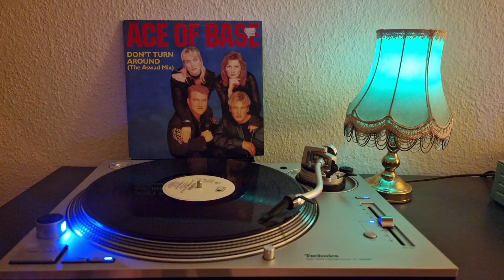Ace of Base-Don't Turn Around(Vinyl Stretch Version)